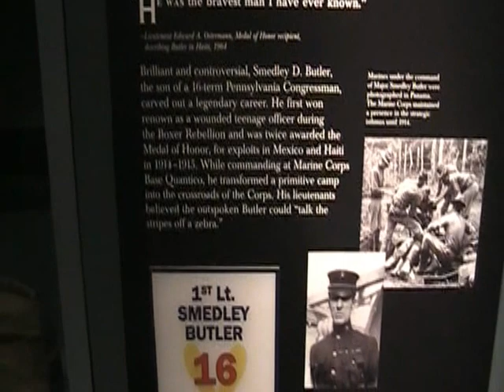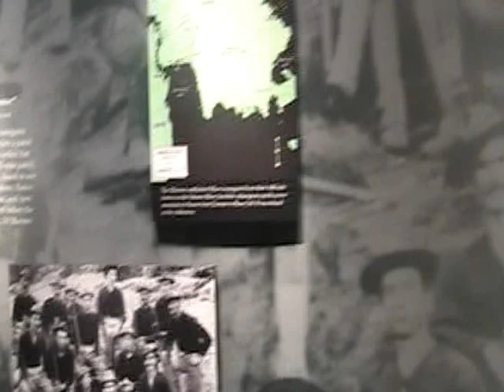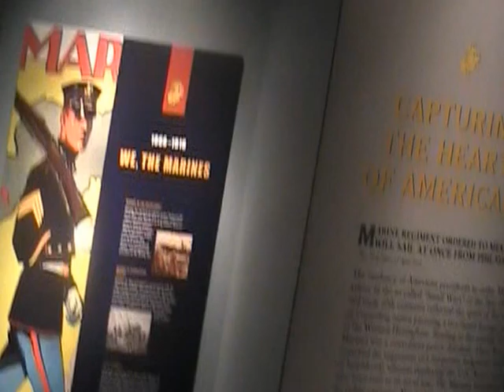Marine Museum Canons Weapons Early Era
This is a walk through at the museum with old canons and weapons and some amphibious vehicle